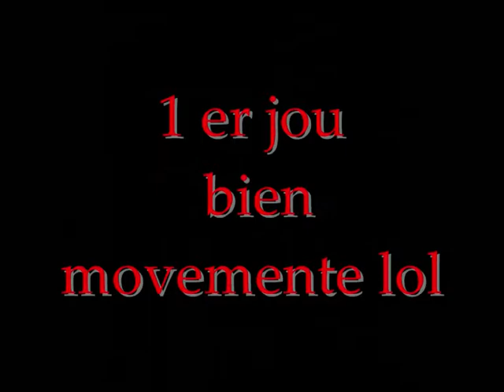marie laure et manu